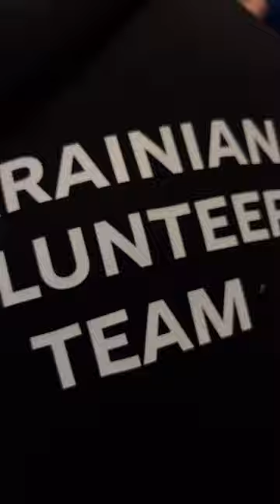Вантажимо автопотяг 6.0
Ділимось з вами атмосферою завантаження

За кожним таким виїздом автопотяга стоять кропітка робота всієї команди не тільки в завантаженні корисного стафу, а й в його здобутті.

Ми неймовірно вдячні всім нашим партнерам і всім, тим хто продовжує підтримувати нас 💙🫂